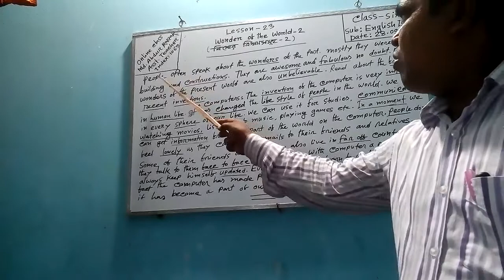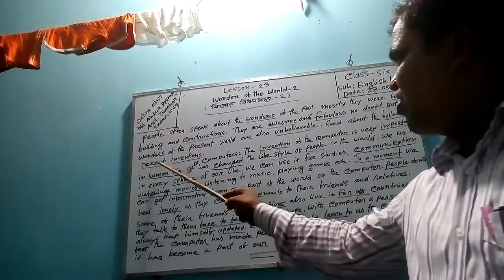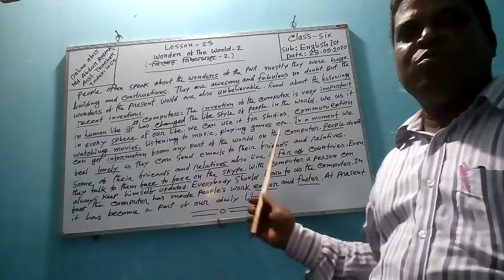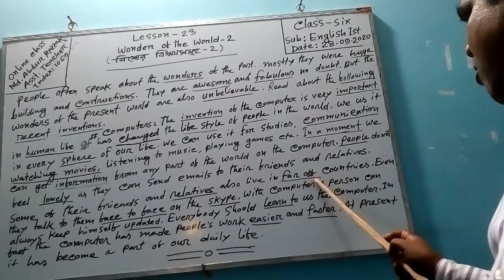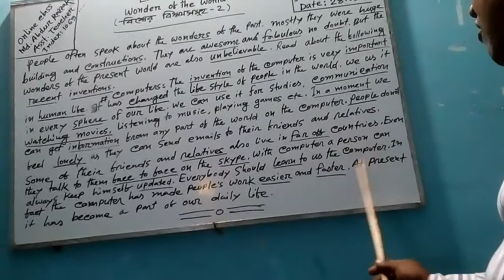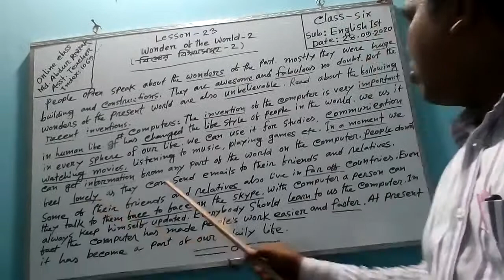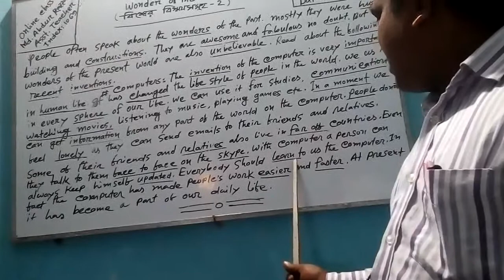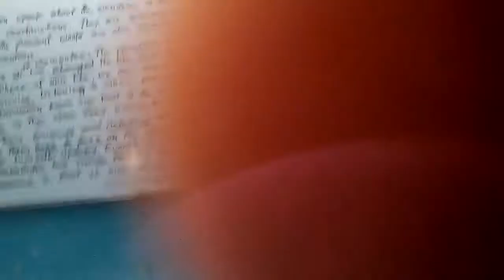Class-6. English 1st paper. Abdur Razzak.Asst. Teacher(English) Narayanpur P.u.I. Ujirpur Barishal.